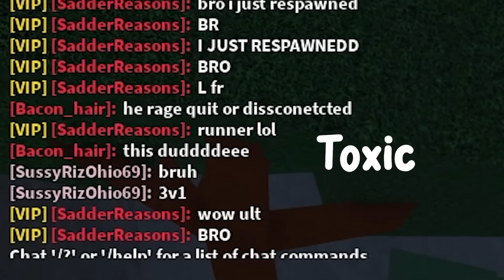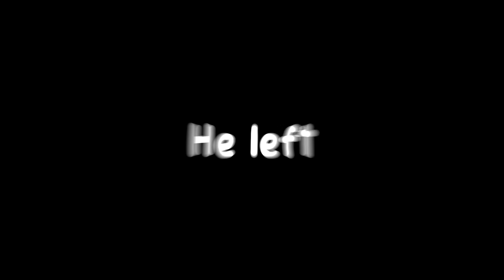Pretending To Be A Noob And DESTROYING Toxic Players..💀 | The Strongest Battlegrounds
I pretended To Be A Noob And DESTROYED These Some Toxic Players..

Tracks
(1) TMNT 4 SNES Music Going Up
(2) TMNT 4 SNES Music Sewer Surfin
(3) Honeycomb Highway Sonic Lost World OST
(4) TMNT 4 SNES Music Big Apple 3 A.M.

Outro song
Laura Shigihara - Zombies On Your Lawn [INSTRUMENTAL]